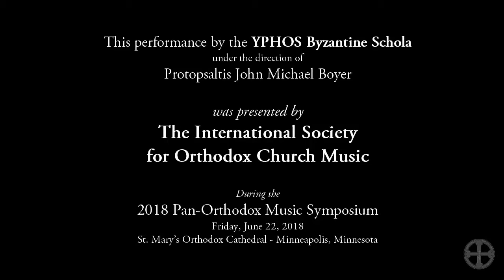Little Paraclesis Canon, Odes VIII & IX, Mode Plagal IV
The YPHOS Byzantine Schola under the direction of Protopsaltis John Michael Boyer, performs the Little Paraclesis Canon, Odes VIII & IX, Mode Plagal IV, during the 2018 Pan-Orthodox Music Symposium hosted by the International Society for Orthodox Church Music

Arranged by Ioannis Protopsaltis (+ 1866) / J M Boyer / Metrical Translation by Archimandrite Ephraim Lash (+ 2016) & David Melling (+ 2004).

Friday, June 22, 2018 at the historic St. Mary’s Orthodox Cathedral, Minneapolis, Minnesota.